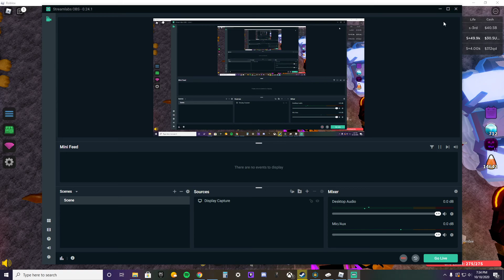Reaching Life 50k | Miners Haven (sry for the loud keyboard)